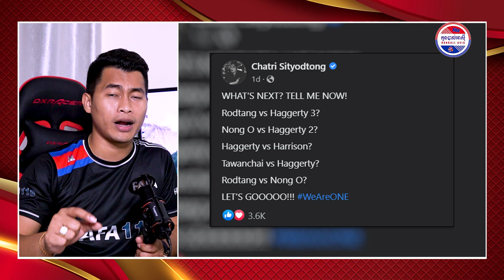លោកឆាទ្រីដែលជា CEO របស់ ONE Championship កំពុងតែដេកមិនលក់បក់មិនល្ហើយបន្ទាប់ពី...